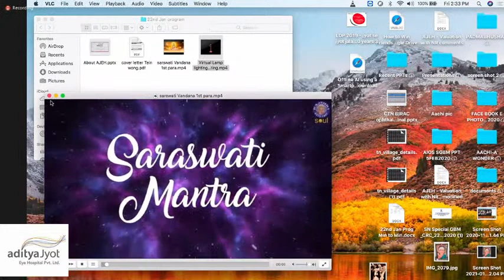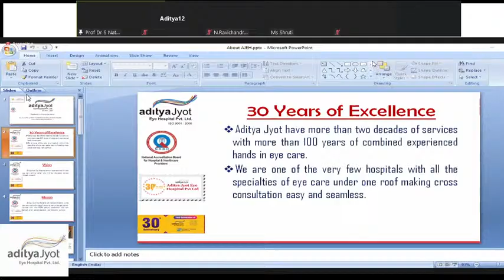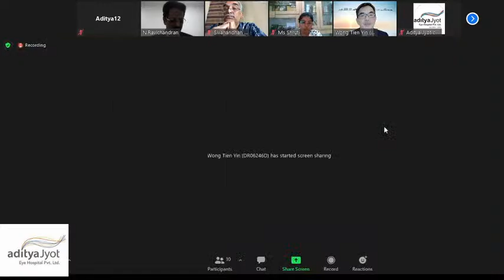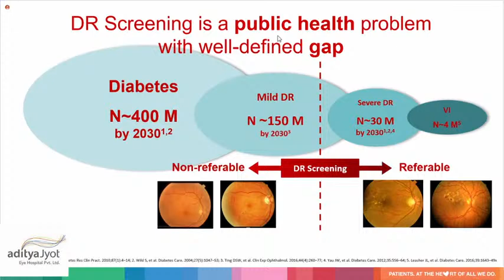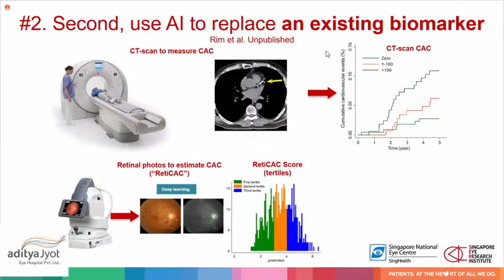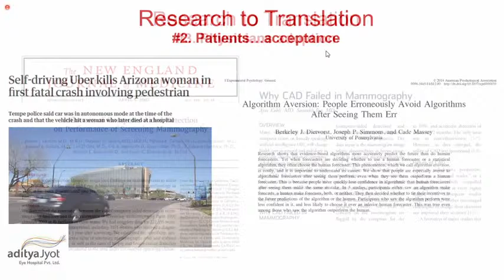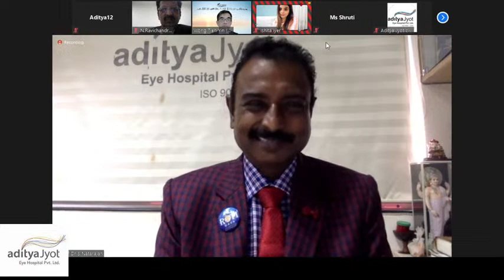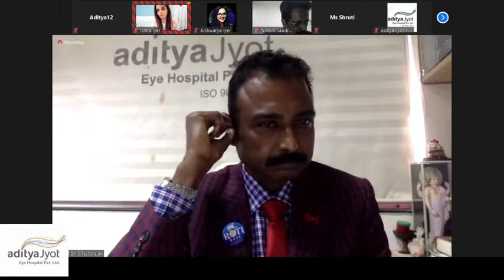Late Prof Dr N S Sundaram & Mrs Kamala Sundaram 7th Public Endowment Lecture Award by Dr Tien Y Wong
Late Prof Dr N S Sundaram & Mrs Kamala Sundaram  7th Public Endowment Lecture Award by Dr Tien Y Wong (MD, Phd
Medical Director, Singapore National Eye centre
Academic Chair, SingHealth Duke NUS ophthalmology) on 22nd Jan 2021.